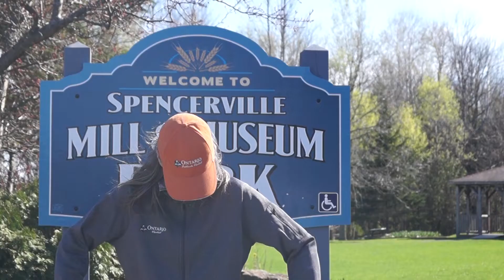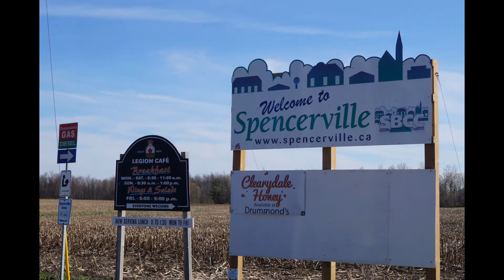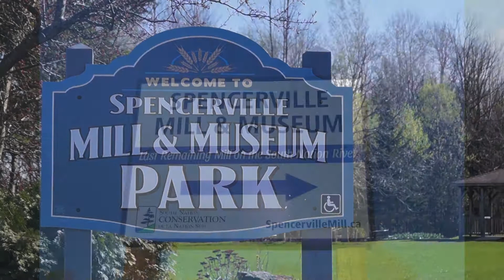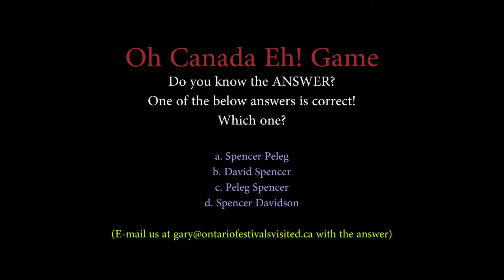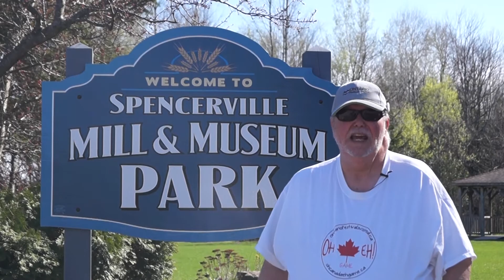Oh Canada Eh! Game ~ Spencerville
Oh Canada Eh! Game, presented by Ontario Festivals Visited With Canada's Birthday coming up on July 1st, 2017, we wanted to help get the celebrations started by creating the Oh Canada Eh! Game. Each Monday, up to July 1st, 2017, we will post a You Tube video with an "About Canada" question. This week's video is about the Village of Spencerville, Ontario, Canada.